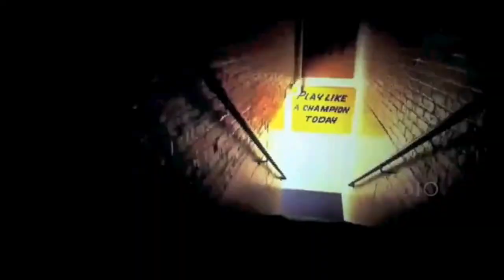Notre Dame Football 2010